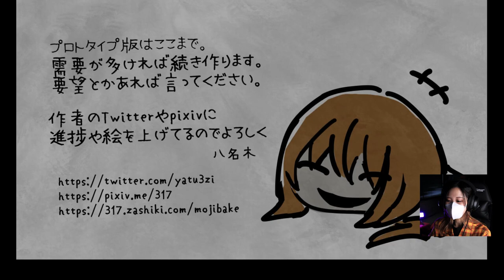【#2 文字化化 Mojiabke】私を置いてカップルが成立してしまいました【ホラーゲーム実況】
末長くお幸せに...😂